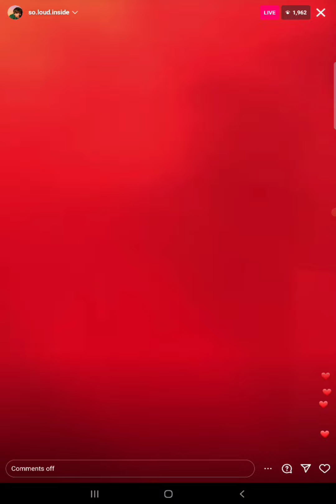505 Arctic Monkeys Cover Louis Tomlinson Live Athens Greece September 20, 2023